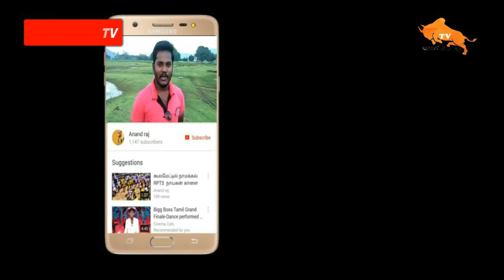குமாரபாளையம் ஜல்லிக்கட்டில் அருமையாக விளையாடிய காளை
hi

Manjuvirattu videos Sivagangai district,kandupatti, siravayal, kandramanickam,Arali parai, ponnamaravathi, pidarampatti,
ss kottai, singampunari,